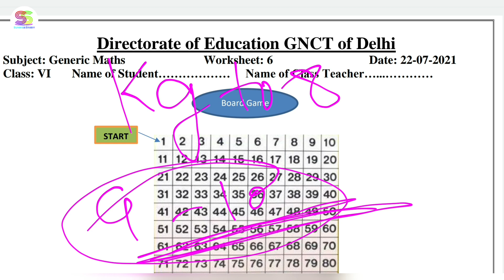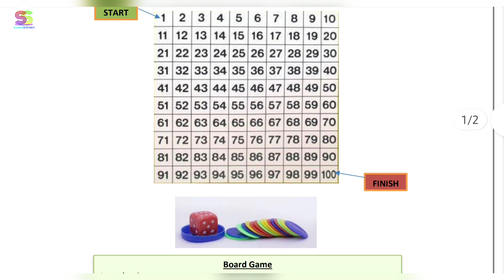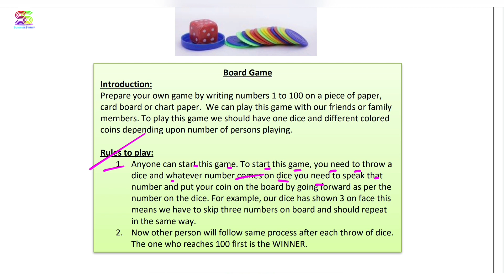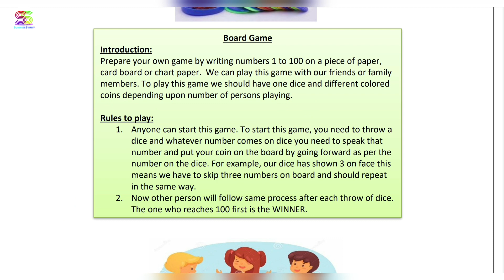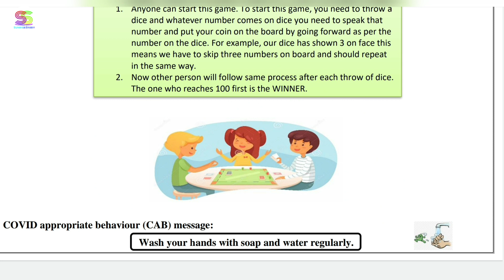Worksheet no. 6 Date 22-07-2021 Class 6 th Subject - MATHEMATICS (ENGLISH MEDIUM)